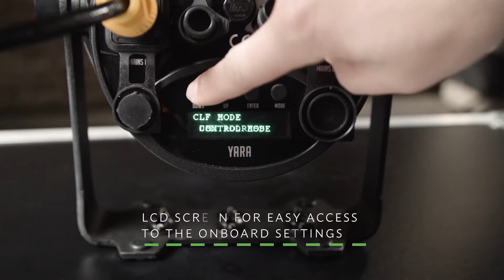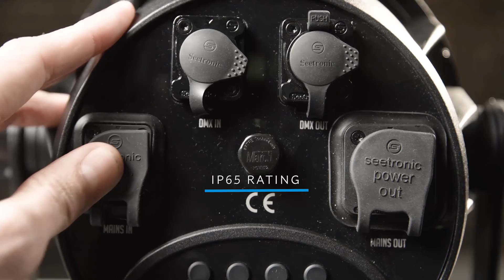TMB CLF Yara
YARA – The Affordable Outdoor RGBW LED Lighting Fixture Essential!
TMB now offers the full range of CLF products.